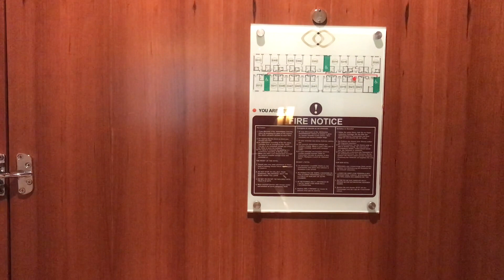Sofitel London Heathrow - Luxury Room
A brief tour of a Luxury Room at Sofitel London Heathrow (Terminal 5) filmed in September 2021.

- Part three (a look around our South Seas Hideaway Crystal Lagoon Swim-up Butler Suite with Patio Tranquility Soaking Tub - HSUP room at Sandals Royal Barbados) can be found
- Part four ((almost) all of the swimming pools at Sandals Barbados and Royal Barbados) can be found
- Part five (a quick tour of the inside and outside of Lovers Lanes bowling alley at Sandals Royal Barbados) can be found
- Part seven (a quick tour of the fitness centre at Sandals Royal Barbados) can be found